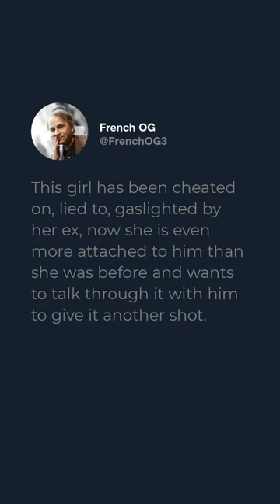Love and Reason